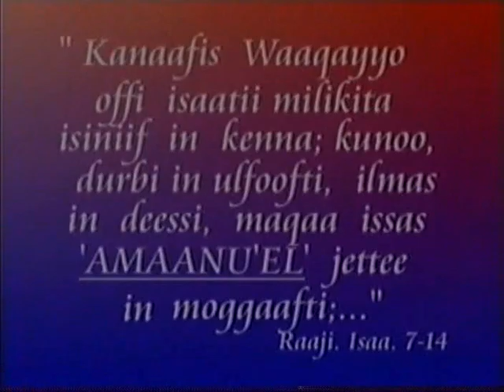WAAQAYYO KOO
OROMO GOSPEL SONG